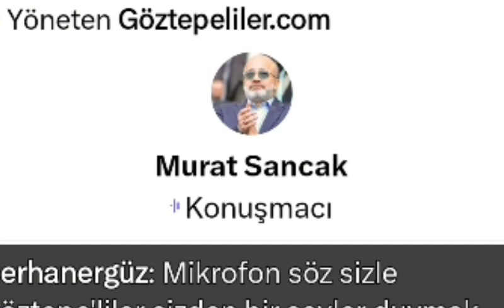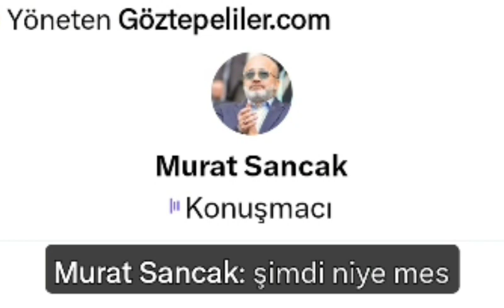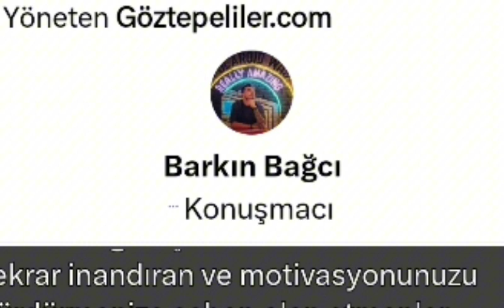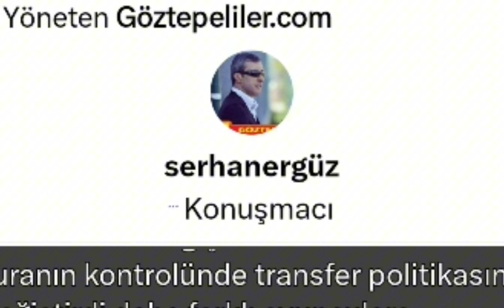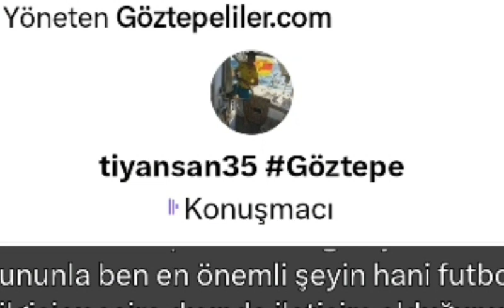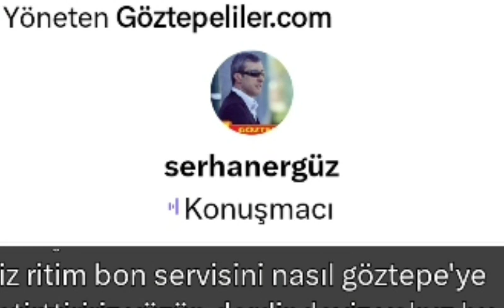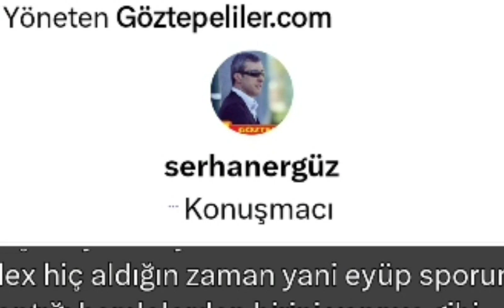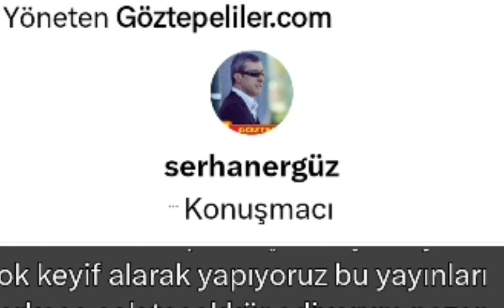Göztepeliler com Urfa Maçı ve Murat Sancak Başkan'ın bağlanması